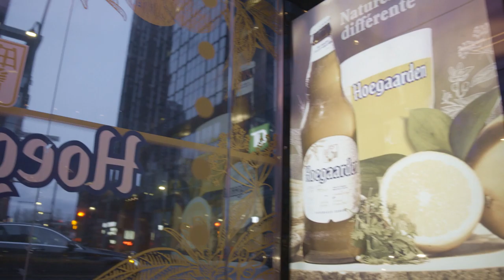Hoegaarden Quebecor - ENGLISH